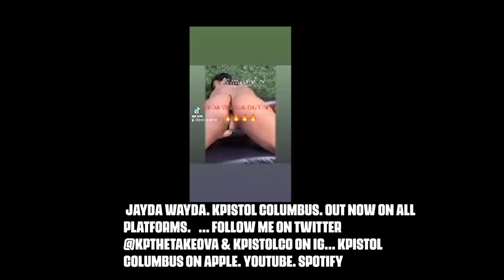KPISTOL COLUMBUS - More Flo | Freestyle Monday 🪶